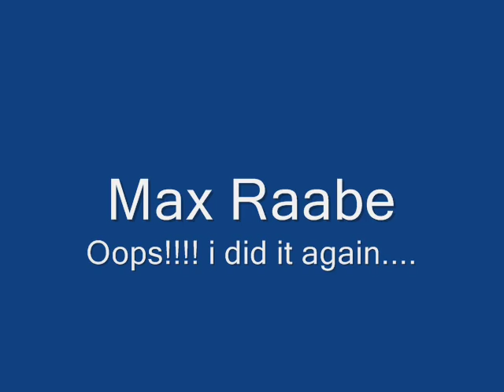Max Raabe-Oops i did it again